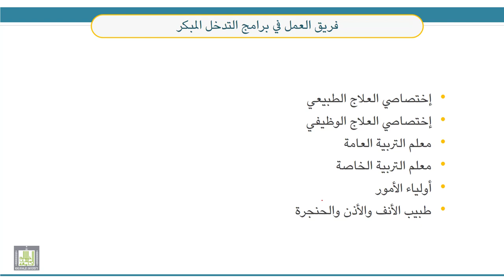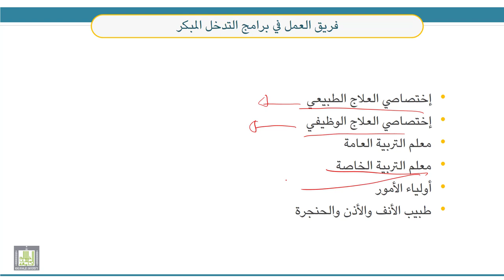قضايا معاصرة في التربية الخاصة | 4-3 | التدخل المبكر (1)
الوحدة 4 : مشكلات وقضايا الوقاية من الإعاقة
الدرس 3 : التدخل المبكر (1)
- مفهوم التدخل المبكر.
- مبررات التدخل المبكر.
- فريق العمل في برامج التدخل المبكر.